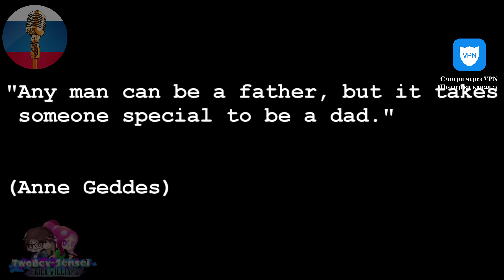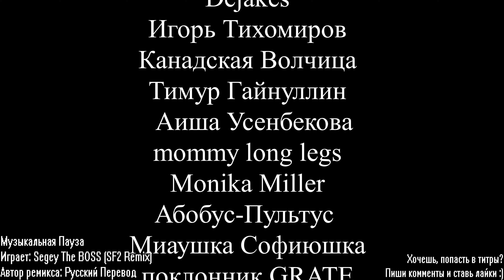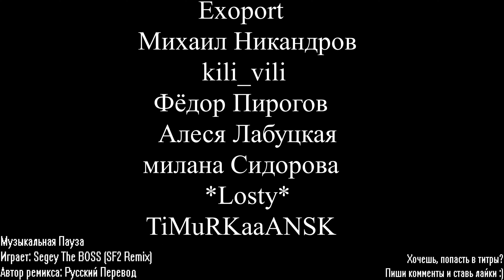ФНАФ Сборник Лучших Анимаций с Грегори / FNAF 9 Animation Сборник / Угарная озвучка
Всем привет!
Каналы "Русский перевод", "Lipse", "Tkalonie", Verzero и "TwoDev-Sensei" специально для вас, сделали сборник анимаций по игре FNAF SECURITY BREACH на русском языке.

! ПРЕДУПРЕЖДЕНИЕ !

Автор идеи: Сергей Чёрный-Негру (Русский Перевод)
Озвучка: Сергей Чёрный-Негру
Превью: Mr.Batman
Дорожка: Сергей Чёрный-Негру

(ENG) - (RUS)